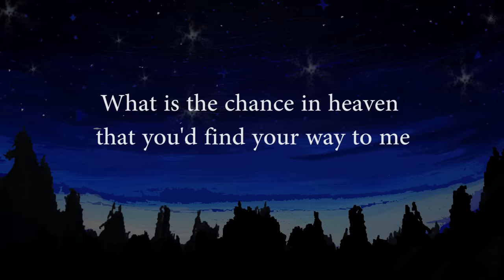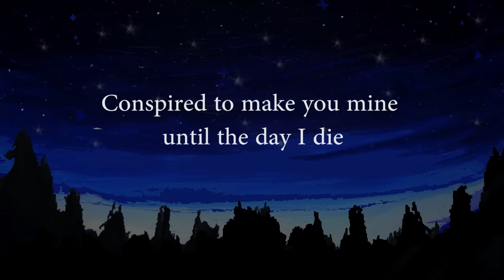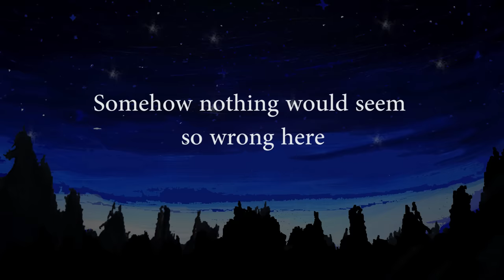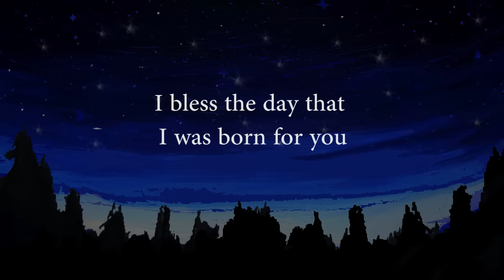David Pomeranz - Born For You (Official Lyric Video)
Official Lyric Video - BORN FOR YOU